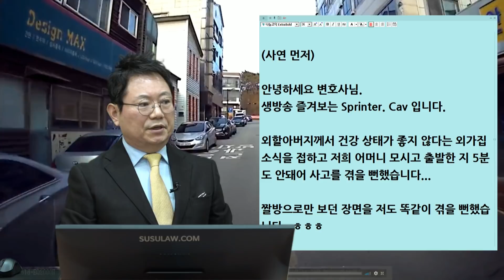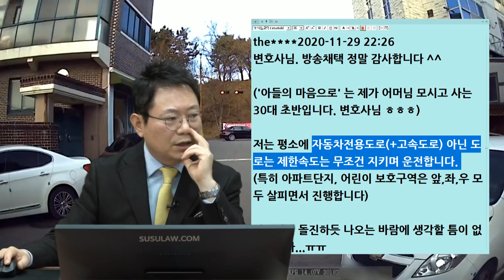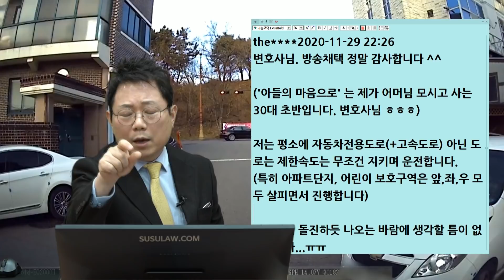8556회. 어머니 모시고 가다가 사고 날 뻔했습니다. 차가 나올 거 같다고 생각했는데...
(b11068, 신호등 없는 교차로 200점 주행 방법은?

신호등 없는 교차로, 사고날뻔한 사연
오른쪽에서 급히 오는 차를 보고 멈춤

(사연 먼저)

생방송 즐겨보는 Sprinter. Cav 입니다.

외할아버지께서 건강 상태가 좋지 않다는 외가집 소식을 접하고 저희 어머니 모시고 출발한 지 5분도 안돼어 사고를 겪을 뻔했습니다...

짤방으로만 보던 장면을 저도 똑같이 겪을 뻔했습니다...ㅎㅎㅎ

왠지.. 그때 교차로 우측에서 차가 나올거 같다는 예상을 하며 제 차는 25쯤?(생활도로 제한속도 30입니다) 진행하고 있었습니다.

갑ㅡ툭튀 상황에 급정거를 하여 순간 아무런 생각이 없었습니다.

만일 사고났으면 조수석의 어머님이 크게 다치실 뻔했는데 한문철TV 첫 방송부터 지금껏 애청하는 1人으로써 열심히 공부한 덕분에 사고를 면할 수 있었습니다!

'아들의 마음으로' 앞으로도 열ㅡ씸히 시청하겠습니다^^

the
변호사님. 방송채택 정말 감사합니다 ^^

('아들의 마음으로' 는 제가 어머님 모시고 사는 30대 초반입니다. 변호사님 ㅎㅎㅎ)

저는 평소에 자동차전용도로(+고속도로) 아닌 도로는 제한속도는 무조건 지키며 운전합니다.
(특히 아파트단지, 어린이 보호구역은 앞,좌,우 모두 살피면서 진행합니다)

갑ㅡ자기 돌진하듯 나오는 바람에 생각할 틈이 없었습니다...ㅠㅠ
상대차는 처음에 보였던 검은 차량을 따라갈 생각인지.. 어디로 가려했는지 모르겠습니다 ㅎㅎㅎ

좁은도로 바닥에 "생활도로 30" 큼ㅡ직하게 적혀 있는 곳도 있고 없는 곳도 많습니다.
차량운행 하는 사람들이 인지를 잘 못하는 것 같아 이렇게 제보를 올립니다.

교차로 가기 3초?전에 오른쪽에서 검은 차량 한 대가 나오길래 왠지 '한 대 더 나올거 같다. ?' 예상을 했는데

아니나 다를까...
갑자기 부아앙ㅡ 하고
오는게 아니겠습니까... ^^

그 때 제가 예상하지 않고 그대로 진행했다면
저희 어머님은 (작년에 저희 직원이 비슷한 상황에서 사고당해 어머님께서 병원에서 고생하셨는데) 2년 연속 조수석에서 병원으로 가셨을 생각에 아무 생각도 나지 않았습니다...ㅠㅠ
(어머님도 저도 한변호사님 팬입니다 ^^)

매일 방송을 보며 열심히 공부하고 안전운전 해야겠습니다 ㅎㅎㅎ

신호등 없는 교차로, 서행하며 좌우 확인되지 않았을때는 일시 정지